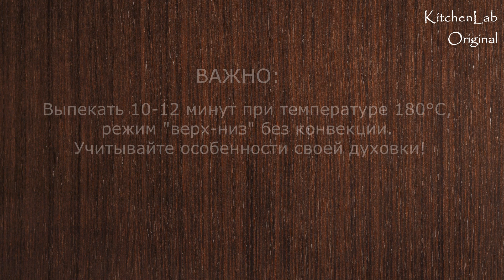ПЕЧЕНЬЕ НА КЕФИРЕ с джемом быстро и просто. Простой рецепт песочного печенья с начинкой | ЮляКукБук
👉Добавляйте метку
ИНГРЕДИЕНТЫ
250-270 г муки
100 г сливочного масла
1 яйцо (среднее)
70 г сахара
50 мл кефира
1 ч.л. разрыхлителя
ванилин на кончике ножа
корица по вкусу
щепотка соли
150 г густого джема
сахарная пудра для украшения
Все продукты комнатной температуры!

Выпекать 10-12 мин. при 180°С (учитывайте особенности своей духовки)

ingredients
250-270 g flour
100 g butter
1 egg (medium)
70 g sugar
50 ml of kefir
1 tsp baking
powder vanilla on the tip of a knife
150 g thick jam
powdered sugar for decoration
All products are at room temperature!

Bake for 10-12 minutes . at 180 ° C (take into account the features of your oven)